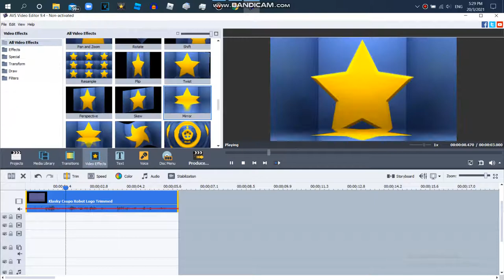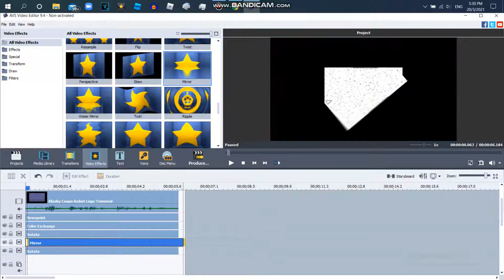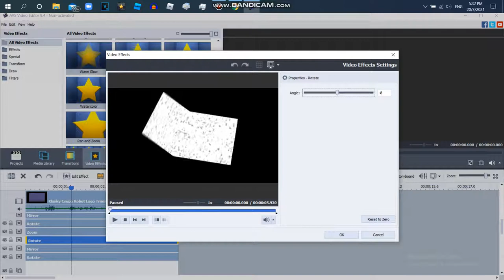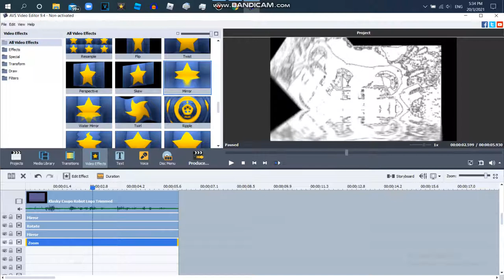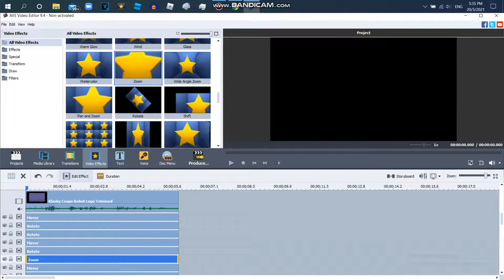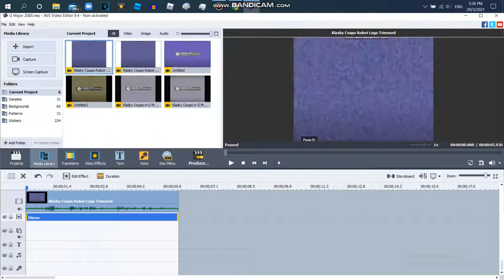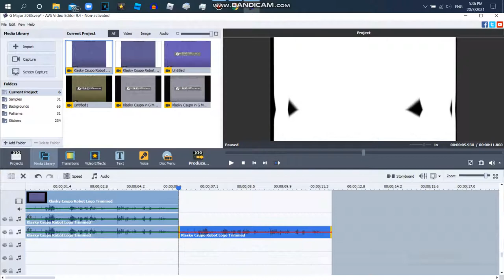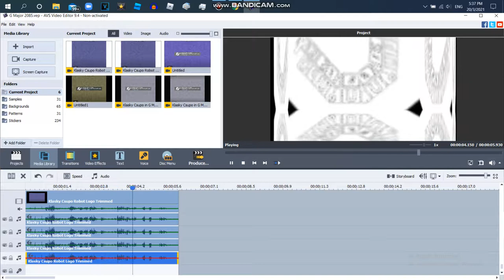How to Make G Major 2085 On AVS